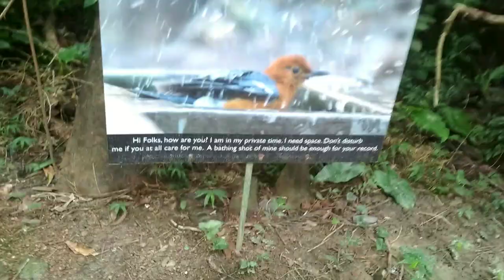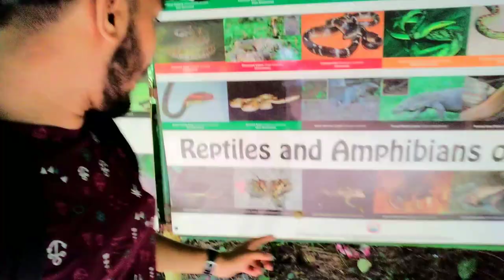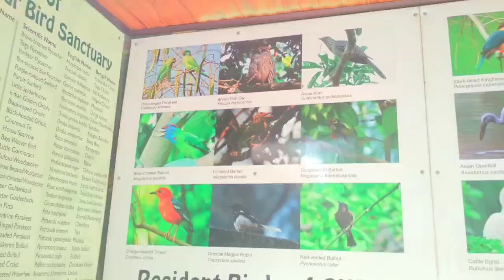শহরের ভিতরে এক অজানা জঙ্গল //Guide to Chintamani kar bird Sanctuary 🤓 Bangla Vlog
Chintamoni Kar Bird Sanctuary (CKBS) (Narendrapur, 24Pgs (South), West Bengal, India) situated at south Kolkata and near Narendrapur Ramkrishna Mission. This is also known as Kayal-r Bagan. This garden is famous for availability of wide variety of birds, butterflies, ferns and orchids.(Wikipedia)

Nil pictures
nil pictures
nilpicture
Nilpicture

# chintamanikar birdSanctuary
# kolkatavlogs